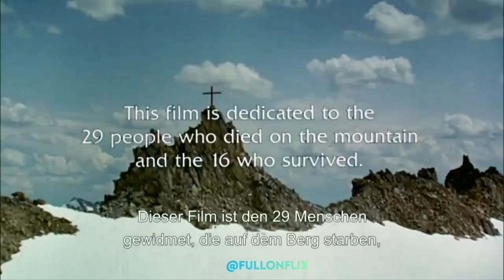Top 5 Survival Movies In The World | Best Survival Movies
1.The Revanant
Hugh Glass, a legendary frontiersman, is severely injured in a bear attack and is abandoned by his hunting crew. He uses his skills to survive and take revenge on his companion who betrayed him.

2.The Ghost and The Darkness
A bridge engineer joins forces with an experienced hunter to track down and kill two lions responsible for attacks on local labourers.

3.The Way Back
An army officer, sentenced to 20 years in a Siberian Gulag, makes a successful escape with a few other inmates. But they must travel 4,000 miles on foot before they can reclaim their freedom.

4.Alive
After their flight crashes into the Andes mountain range, a Uruguayan rugby team must undertake desperate measures in order to survive.

5.Flight of The Phoenix
When a devastating plane crash leaves a band of survivors stranded in a Mongolian desert, they are forced to fight the harsh climate, smugglers and dwindling resources in order to live.

top 5 space survival movies
hollywood movies dubbed
movies explain in hindi
movies explain in urdu
top 20 survival movies
top 5 thriller movies
top 10 thriller movies
top 5 suspense movies
top 10 suspense movies